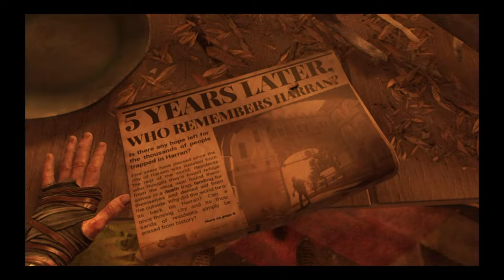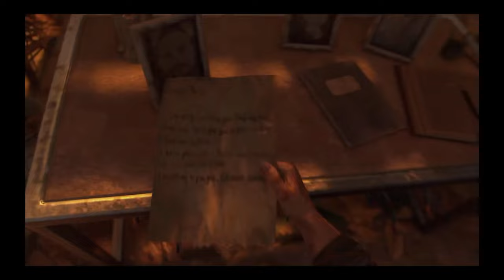Welcome To Dying Light 2 Part 1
Hey guys it's me im back and trying some new things i hope you guys like and enjoy also my mic is crap but episode 3 i fix it yes im already on 3